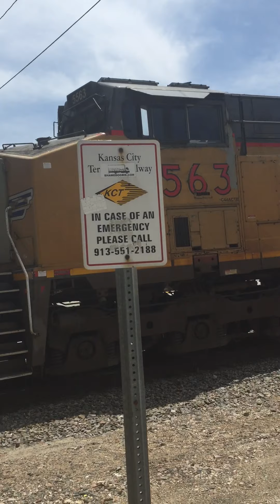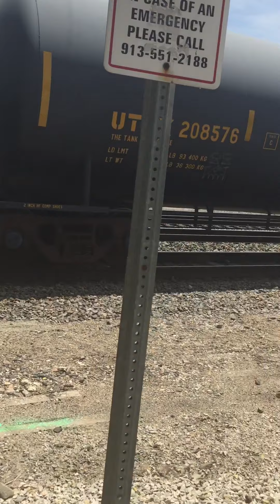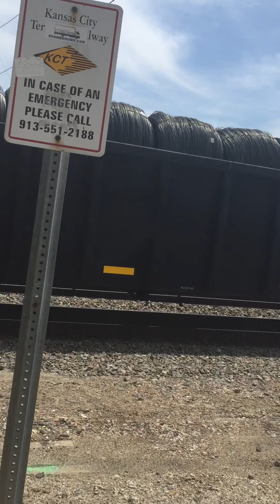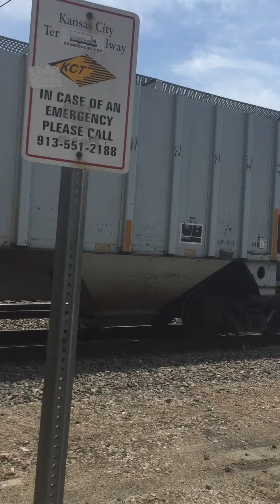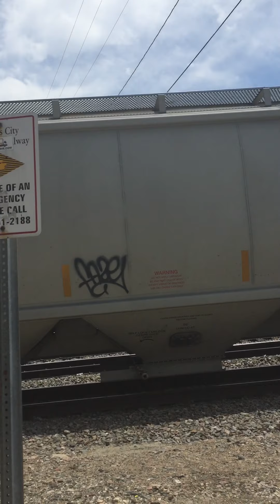June 17 2019